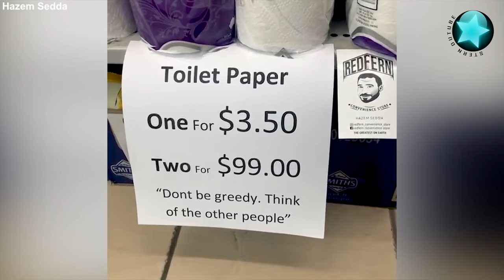Die besten Videos (Teil 31) || ✪ Stern DuTube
Original Links:
0:04 - Cute wombat (ACT Wildlife Australia)
0:14 - Coronavirus: Should you wear a face mask? (Moragot)
0:26 - The water hose (ViralSnare)
0:44 - Barcelona balcony duet (Alexander Lebron Torrent, @alexlebrontorrent, Alex Lebron T) ,
1:09 - Music against the Coronavirus (Alberto Gestoso Arce, @albertogestoso) ,
1:32 - Italian Greyhound (@pablo.iggy) ,
1:46 - Pumping big North Point (Azure Co)
2:19 - Dragon mask (Leanne Smith)
2:43 - This man had to work from home due to Coronavirus but his puppy wouldn't let him (ViralSnare)
2:50 - Don't cry (@jasonwallacedc) ,
3:12 - The friends (ViralSnare)
3:32 - A child first time in a car wash (@ravyn_spaid)
3:57 - Snoring labrador (Dennis Sachs)
4:11 - Thrilling parachute adventure (ViralSnare)
4:47 - What’s up (@rentcheckdueonthe1st, PLDtv) ,
4:56 - Strong great dane (ViralSnare)
5:11 - Happy Birthday (Joel Harrison, @joeldram)
5:34 - Dog watching interesting movie (Shelley Coffey)
5:46 - A ziplock bag (ViralSnare)
5:50 - Cheers! (Melissa Reinke)
6:10 - Hand sanitizer (@geena.wdym)
6:19 - Toilet roll win (El Coffey)
6:24 - Bear cub (Stefan Sielsch, Toogee Sielsch)
6:37 - The Workout (ViralSnare)
7:12 - We do have toilet paper (Hazem Sedda)
7:26 - A dog goes snowboarding with its owner (@Kyle_degraffenreid)
7:51 - Dinner delivery and porch concert for a favorite elderly couple. This is wonderful and so touching (Amy Shumosk, @Aidan_Amy) ,
8:09 - Girl falls (@mmayasmith) ,
8:17 - Cups (@isthatstevenjackson)
8:52 - Pretty parrot (ViralSnare)
8:59 - Sweet pea rescue kitty (Lindsey Wade) ,
9:40 - The perfect cinema (Qiu Jie)
10:05 - Coffee Break (Nashu Gy, Sorin Ginara)
10:53 - First week in Coronavirus Isolation (Stargazer Pictures)

The song
10:53 - Hillbilly Swing by Kevin MacLeod

Der Outro Song - Chinese instrument, Guzheng (Smile Wang)